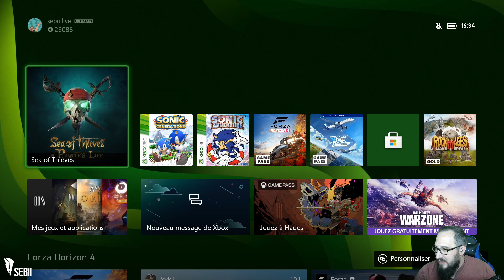Epizord 2 ► Rome (IT) ✈️ Athènes (GR) 🎮 Microsoft Flight Simulator - Paris ✈️ Tokyo 🕹️ XBox Series X